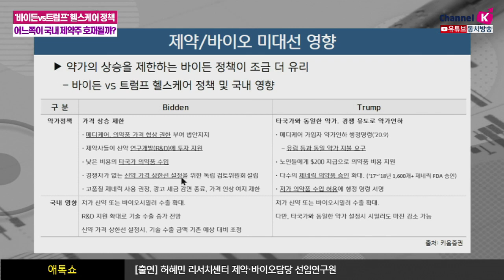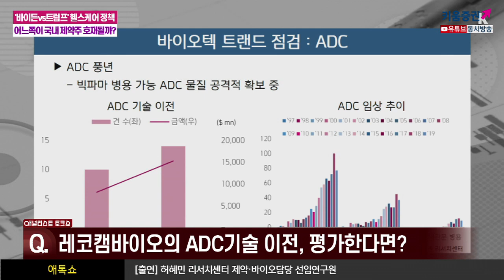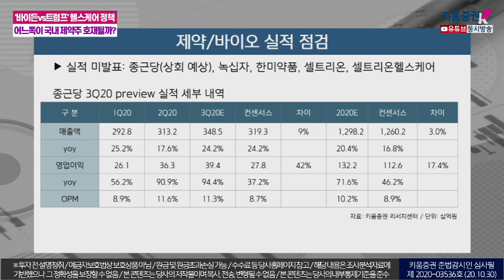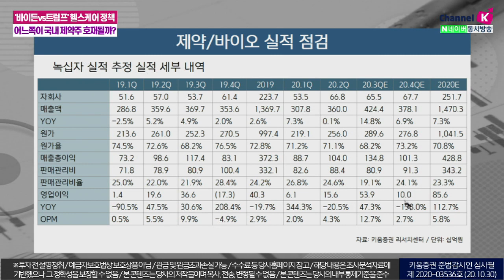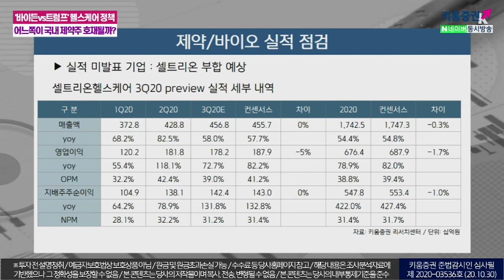'바이든vs트럼프' 헬스케어 정책, 어느쪽이 국내 제약주 호재될까? (애톡쇼.주식투자/20.10.30)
00:00 오프닝
00:50 미 대선 앞두고 제약바이오 섹터 내 미치는 영향은?
09:03 레고캠바이오의 ADC기술 이전, 평가한다면?
13:30 제약/바이오섹터 실적 발표내에 체크포인트는?
22:05 제약/바이오 실적 점검
강병욱&김주연 채널K 앵커, 허혜민 키움증권 기업분석팀 선임연구원